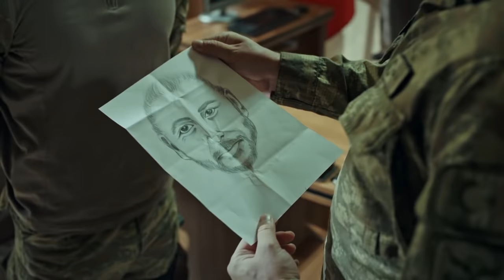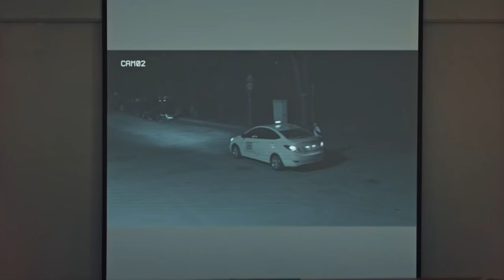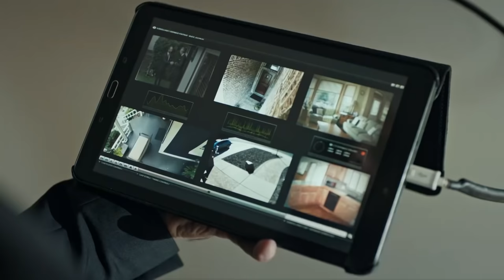The Oath | Episode 62 (English Subtitles)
While Çolak finds an opportunity to escape, Yavuz takes off to the scene full speed.
On top of it, he's not aware that he's going straight to an ambush. Meanwhile, Liuetenant Yavuz
and his team capturing the professeur at Çolak's house, disrupts Çolak's plans but Çolak has no intention
to back down. He found the professeur he needed in Istanbul. This situation forces Yavuz and his team to come to
Istanbul. Çolak prepares a big surprise for Yavuz at an invite and Bahar coming to the same invite cause a big mess.
While Yavuz gets closer to Bahar, he need to make a tough and risky decision. At the same time, Geveze sacrifices his life
to save his teammates and civilian lives.